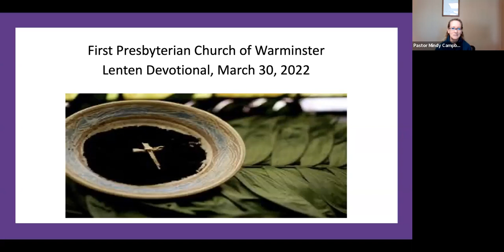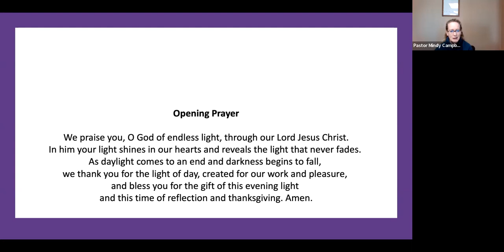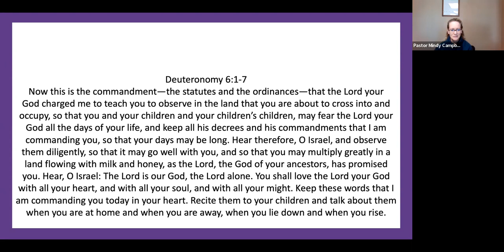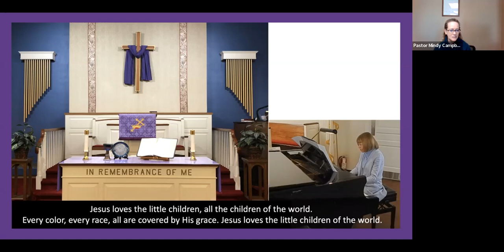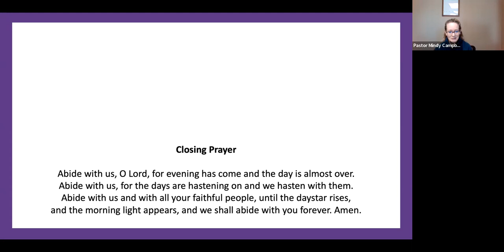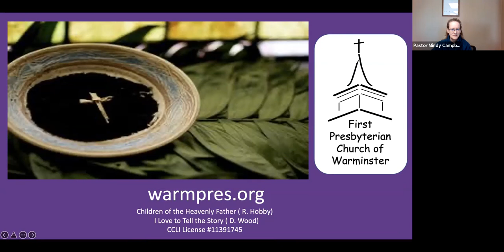First Presbyterian Church of Warminster Lenten Devotional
4th in our Lenten series, Journey of Faith, featuring the memories of Barbara R